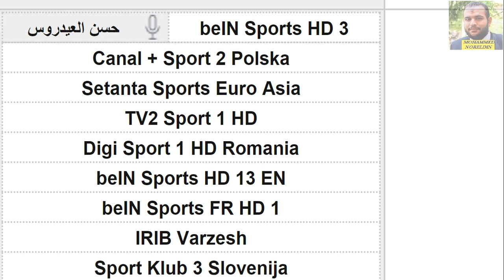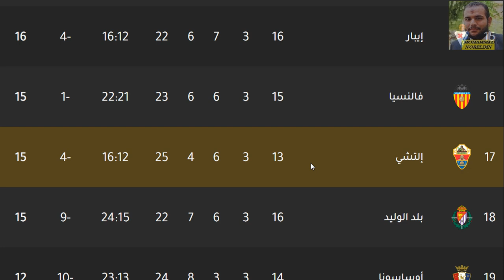موعد مباراة ريال مدريد القادمة - ريال مدريد وإلتشي في الدوري الاسباني والقنوات الناقلة والمعلق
موعد مباراة ريال مدريد القادمة - موعد مباراة ريال مدريد وإلتشي في الجوبة 16 الدوري الاسباني والقنوات الناقلة والمعلق الجولة السادسة عشر من الدوري الإسباني
موعد مباراة ريال مدريد القادمة 🔥 موعد مباراة ريال مدريد وإلتشيه القادمة في الدوري الاسباني الجولة 16
موعد مباراه ريال مدريد القادمه
موعد مباراة الريال اليوم
موعد مباراه ريال مدريد اليوم
موعد مباراة ريال مدريد
ميعاد مباراة ريال مدريد اليوم
ميعاد مباراة ريال مدريد
ميعاد مباراة الريال اليوم
موعد مباراه الريال القادمه
ميعاد مباراة ريال مدريد القادمة
ميعاد مباراة الريال
موعد ماتش ريال مدريد اليوم
موعد ماتش ريال مدريد
موعد ماتش الريال اليوم
موعد ماتش الريال
توقيت مباراة ريال مدريد وإلتشيه
توقيت مباراة ريال مدريد ضد إلتشيه
توقيت مباراة ريال مدريد امام إلتشيه
توقيت مباراة ريال مدريد وإلتشيه اليوم
توقيت مباراة ريال مدريد وإلتشيه القادمة
توقيت مباراه ريال مدريد وإلتشيه
توقيت مباراة الريال وإلتشيه
توقيت مباراة الريال وإلتشيه اليوم
توقيت مباراة ريال مدريد والتشي
توقيت مباراة ريال مدريد وإلتشي
توقيت مباراة ريال مدريد اليوم
توقيت مباراة ريال مدريد القادمة
توقيت مباراة ريال مدريد
توقيت ماتش ريال مدريد اليوم
توقيت ماتش ريال مدريد
توقيت مباراة الريال اليوم
توقيت مباراة الريال
توقيت ماتش الريال
جدول الدوري الاسباني
الدوري الاسباني اليوم
الدوري الاسباني
مباريات الدوري الاسباني
ريال مدريد وإلتشيه
ريال مدريد ضد إلتشيه
ريال مدريد امام إلتشيه
ريال مدريد وإلتشيه اليوم
ريال مدريد وإلتشيه
ريال مدريد وإلتشيه
ريال مدريد وإلتشي
ريال مدريد ضد إلتشي
الريال وإلتشيه
الريال ضد وإلتشيه
الريال امام وإلتشيه
الريال وإلتشي
Real Madrid
Hala Madrid
Madrid
Barcelona
La Liga
اخبار ريال مدريد اليوم
اخبار ريال مدريد
اخبار الريال اليوم
اخبار الريال
مباراة ريال مدريد والتشي تشكيلة ريال مدريد امام التشي موعد المباراة والقنوات الناقلة
يستضيف ملعب مانويل مارتينيز فاليرو مباراة  ريال مدريد  ضد إلتشي في إطار الجولة السادسة عشر من الدوري الإسباني 2020-21.
يحتل البلانكوس المركز الثاني في جدول ترتيب الدوري الإسباني برصيد 32 نقطة من 15 مواجهه، وفاز الريال يوم الأربعاء 23 ديسمبر على غرناطة بنتيجة هدفين دون رد، في المباراة التي جمعتهما على ستاد ألفريدو دي ستيفانو ضمن أحداث الجولة الخامسة عشر من الليجا.
بينما يحتل إلتشي المركز السادس عشر برصيد 15 نقطة من 13 مباراة، وتعادل في الجولة الماضية بنتيجة هدفين مقابل هدفين مع أوساسونا.
التشكيل المتوقع لإلتشي
سيكون فريق إلتشي مكتمل الصفوف في مباراة ريال مدريد القادمة، حيث لا يعاني من أي غياب للإصابة أو الإيقاف.

التشكيل | 4-1-4-1

إدجار باديا
خوان سانشيز مينيو - داني كالفو - جونزالو فيردو - أنطونيو باراجان
إيفان ماركوني
تيتي مورينتي - فيديل - جوسين فيرنانديز - جويدو كارييو
لوكاس بوي

التشكيل المتوقع لريال مدريد
يغيب عن ريال مدريد في مباراة إلتشي لاعب واحد فقط هو رودريجو للإصابة، وقد يغيب أيضًا لوكا مودريتش لنفس السبب.

ومن المتوقع أن يبدأ زيدان بكورتوا في حراسة المرمى، كارباخال وفاران وراموس وميندي في الدفاع، فالفيردي وكاسيميرو وكروس في الوسط، فاسكيز وبنزيما وهازارد في الهجوم.

التشكيل | 4-3-3

تيبو كورتوا
فيرلاند ميندي - سيرخيو راموس - رافائيل فاران - داني كارباخال
توني كروس - كاسيميرو - فيديريكو فالفيردي
إدين هازارد - كريم بنزيما - لوكاس فاسكيز
موعد مباراة ريال مدريد والتشي في الدوري الاسباني التوقيت والقنوات الناقلة والمعلق والتشكيل 🔥🔥
بث مباشر ريال مدريد
ريال مدريد بث مباشر
بث مباشر ريال مدريد اليوم
ريال مدريد اليوم بث مباشر
التشي

ريال مدريد Vs التشي.
البطولة : الدوري الاسباني (الأسبوع 16).
القنوات الناقلة : بي ان سبورت 3 .